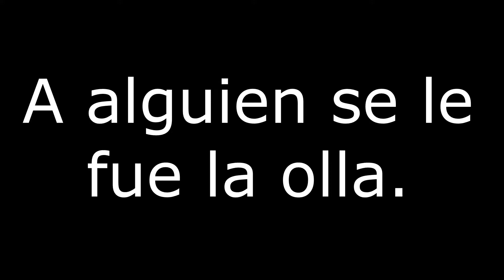reto de 10 CHISPITAS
mi clan: JR leyends